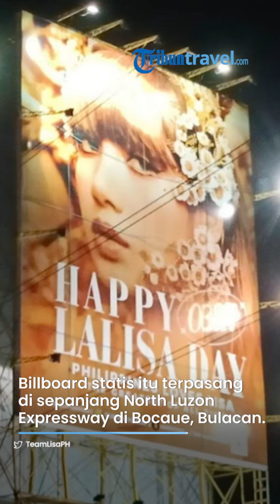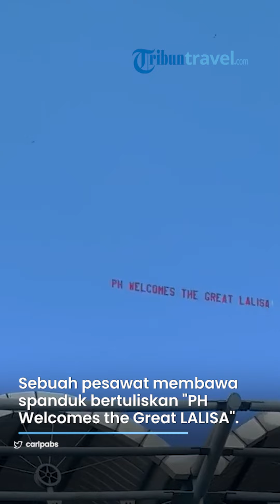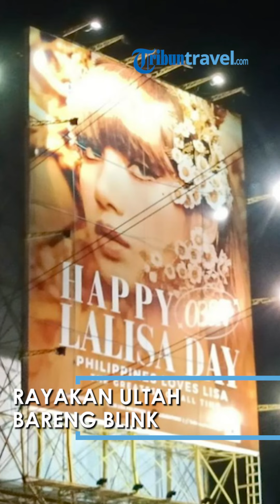Momen Lisa BLACKPINK Rayakan Ulang Tahun Bareng BLINK saat Konser di Filipina, Fans Siapkan Kejutan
TRIBUN-VIDEO.COM - Momen mengharukan terjadi saat anggota termuda girl band BLACKPINK, Lisa genap berusia 26 tahun pada hari ini, Senin (27/3/2023).

Idol yang memiliki nama asli Pranpriya Manoban ini lahir di Bangkok, Thailand pada 27 Maret 1997.

Kini Lalisa Manoban merayakan ulang tahunnya bersama penggemar bertepatan pada konser 'Born Pink World Tour' pada hari kedua di Manila, Filipina pada Minggu (26/3/2023).

Demi merayakan hari spesial idolanya, BLINK Filipina sampai membuat project untuk Lisa.

Satu di antaranya adalah project 'Team Lisa PH' membuat berbagai kejutan pada hari kedua konser di Philippine Arena, Bulacan.

Lisa pun mengaku sangat terkesan dengan berbagai kejutan yang diberikan BLINK Filipina.

Momen mengharukan terjadi ketika seluruh penonton di stadion tersebut menyanyikan lagu "Happy Birthday" untuknya di encore konser.

Tak hanya itu, banyak kejutan lain seperti sambutan ucapan selamat datang di langit stadion yang diterbangkan dengan pesawat.

Lantas, apa saja yang dilakukan BLINK untuk merayakan ulang tahun Lisa BLACKPINK?

Berikut lima momen ulang tahun ke-26 Lisa BLACKPINK yang dirangkum Tribunnews.com dari berbagai sumber.

1. Menyewa billboard

Melansir GMA, 'Team Lisa PH' menyewa billboard statis atau cetak menjelang konser Born Pink.

Billboard itu bertuliskan 'HAPPY LALISA DAY 0327 Philippines Loves Lisa, The Greatest of All Time'.

Potret Lisa bernuansa emas dengan aksen bunga dipilih untuk billboard tersebut.

Tak tanggung-tanggung, billboard statis itu terpasang di sepanjang North Luzon Expressway (NLEX) di Bocaue, Bulacan, yang merupakan jalan menuju lokasi konser.

2. Maskot LALI

Masih dari tim yang sama, BLINK juga menyiapkan maskot khusus hari spesial Lisa.

Jika biasanya maskot badut 'Krunk' yang menghiasi venue konser BLACKPINK, kini maskot resmi itu memiliki teman bernama 'Lali'.

Maskot ini dibuat semirip mungkin dengan Lisa lengkap dengan topi bertuliskan 'LALISA'.

Lali beraksi energik untuk menghibur BLINK sebelum konser dimulai.

3. Disambut dengan ucapan di langit

Spanduk sambutan mengalihkan perhatian BLINK saat pesawat berputar-putar di langit Philippine Arena.

Pesawat itu membawa spanduk dengan tulisan "PH Welcomes the Great LALISA" di hari pertama konser, Sabtu (25/3/2023).

Kemudian, pesawat kembali mengudara dengan tulisan spanduk yang berbeda.

Kalimat "HAPPY LALISA DAY 0327 PH (emoji love) U" menghiasi langit pada Minggu (26/3/2023).

4. Lautan lampu kuning di stadion

Kekompakan lautan sinar warna favorit keempat member sudah menjadi kebiasan BLINK untuk merayakan ulang tahun idol BLACKPINK.

Jika sebelumnya ulang tahun Jisoo stadion yang mulanya pink berubah menjadi merah.

Kemudian, biru untuk Jennie, putih untuk Rose, dan kuning untuk Lisa.

Diketahui Lisa menyukai warna kuning hingga berbagai balon dan banner atribut perayaan ulang tahun Lisa juga berwarna kuning.

Di tengah-tengah sesi foto saat encore konser, BLINK juga membuat formasi dengan "Happy Birthday Lalisa PH (emoji love) U'.

Formasi ini mulanya tak disadari member karena sedang membelakangi penonton untuk melakukan sesi foto bersama.

Namun kemudian, Rose memberi tahu Lisa, Jennie, dan Jisoo untuk memperhatikan formasi tersebut.

5. Nyanyian ulang tahun menggema di stadion

Momen puncak ulang tahun tersebut terjadi saat Lisa mendapatkan kejutan berupa kue ulang tahun yang menjulang tinggi.

Saat kru membawakan kue ulang tahunnya, seluruh BLINK di stadion menyanyikan lagu ulang tahun dengan kompak.

Kurang lebih 50.000 penonton bernyanyi dengan lembut.

Lisa pun tersenyum dan menari-nari kecil diiringi nyanyian itu.

Namun seketika matanya berbinar meluapkan ekspresi harunya kepada BLINK.

Sambil menutupi wajahnya ia berbalik mendekati kue cantiknya.

Kue tiga susun itu bernuansa ungu dan kuning dengan hiasan fondan berbagai karakter.

Di puncak tampak karakter Lisa bergaun hitam dengan tiga karakter hewan peliharaan Lisa.

Tiga hewan kesayangan Lisa lainnya juga terpasang sususan kedua kue itu.

Menanggapi berbagai kejutan yang diberikan BLINK, Lisa pun mengunggah potret bahagianya di Instagram pribadinya.

Lisa mengunggah carousel dengan delapan foto berbeda.

"Energi yang gila ada di sini, di Manila! Sangat senang saya merayakan pra-ulang tahun saya bersama dengan BLINKS saya," tulis @lalalalisa_m, Minggu (26/3/2023).

Hingga artikel ini ditulis, tagar TheGreatestLalisaDay, 26EdelweissForLISA, dan SAYLALISADAY masih menjajaki trending topic di Twitter.

(Tribunnews.com/Isti Prasetya)

Artikel ini telah tayang di Tribunnews.com dengan judul 5 Momen Lisa BLACKPINK Rayakan Ulang Tahun, Disambut Pakai Pesawat dan Terharu Dengar Nyanyian BLINK,
Penulis: Isti Prasetya